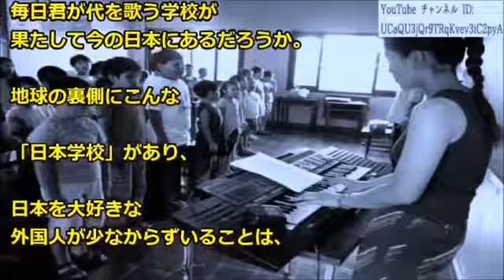【親日が止まらない】裏世界の君が代に感動！【海外の反応 日本人に誇りを!】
【親日が止まらない】裏世界の君が代に感動！【海外の反応- 日本人に誇りを!】 【親日家シンディー・ローパー.